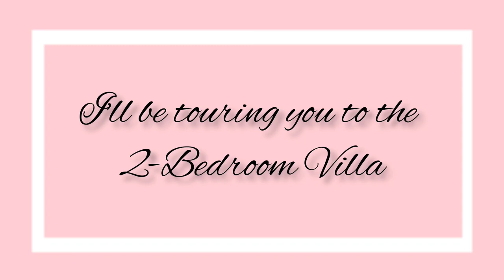THUNDERBIRD RESORTS AND CASINO PORO POINT | SANTORINI OF ASIA LA UNION VLOG | 2 BEDROOM VILLA TOUR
WELCOME TO
THUNDERBIRD RESORTS AND CASINOS
PORO POINT

Experience a New Dimension of Luxury at the Santorini of Asia

Thunderbird Resorts & Casinos – Poro Point
in La Union, Philippines

Nestled on a scenic 100-ft cliff at the highest point of Poro Point Peninsula that overlooks San Fernando Bay and the West Philippine Sea where one can witness the most picturesque sunsets, Thunderbird Resorts & Casinos – Port Point is a 65-hectare Mediterranean-inspired premier integrated resort in La Union, Philippines.

Dubbed as the Santorini of Asia, Thunderbird Resorts & Casinos – Poro Point is a dream destination of its own. Experience Greece's world-renowned resort town without needing to leave our local shores, with the ever famous Santorini dome as the resort's primary landmark.

Thunderbird Resorts & Casinos – Poro Point is the only resort in the north with 5-star hotel amenities. It features luxurious rooms and villas, a myriad of dining options, recreational and wellness facilities, world-class casino, state of the art  event center and function rooms and 9-hole all weather golf course.

A Taste of the Santorini Life

Thunderbird Resorts & Casinos – Poro Point offers a unique accommodation experience radiating the highest standards of comfort and luxury. The well-appointed Rooms and Villas permits you to have the ultimate staycation of a lifetime. It has 35 deluxe rooms, 29 Ocean Wing deluxe rooms and 4 luxury suites and 60 Santorini-inspired 2-bedroom and 3-bedroom villas, executive suite and presidential suite.

True to its Santorini's design playbook, the architecture, especially the blue dome roofs and wide white walls, and the white and bright blue motif are evident on the integrated resort's design. It's reminiscent of Greece's famed villages, Fira and Oia.

MURANG HAIR TREATMENT CONSUKA CONDITIONER AT SUKA